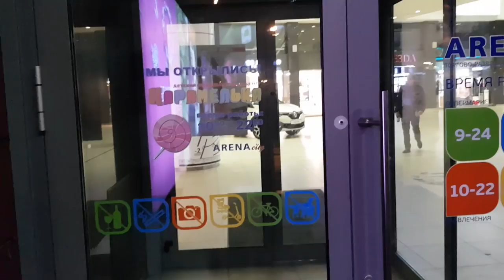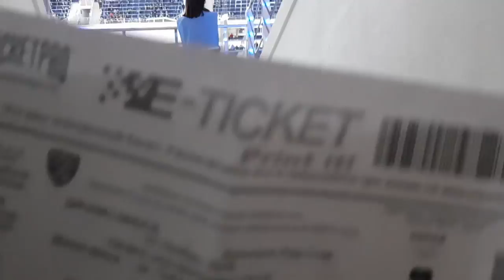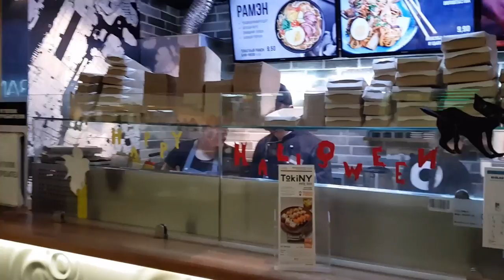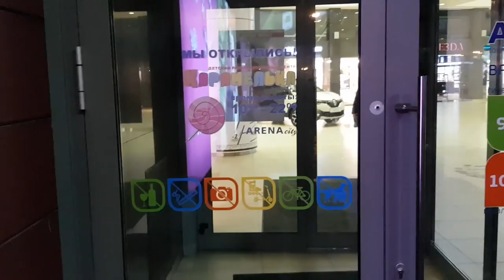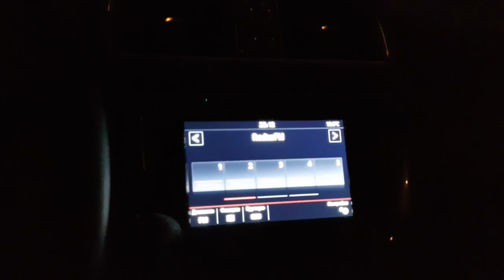VLOG: ВПЕРВЫЕ СХОДИЛИ НА ХОККЕЙНЫЙ МАТЧ КХЛ ДИНАМО МИНСК ПРОТИВ КУНЬЛУНЬ RED STAR в МИНСК-АРЕНА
СПРАВОЧНО:

Минск (белор. Мінск) — столица Белоруссии, административный центр Минской области и Минского района, в состав которых не входит, поскольку является самостоятельной административно-территориальной единицей с особым (столичным) статусом, Город-герой. Крупнейший транспортный узел, политический, экономический, культурный и научный центр страны. Является ядром Минской агломерации. В Минске находится штаб-квартира СНГ. Десятый по численности населения (без учёта пригородов) город в Европе, третий — в ЕАЭС. Город расположен недалеко от географического центра страны и стоит на реке Свислочи. Площадь составляет 348,84 км², население — 1982,5 тыс. человек (на 1 января 2018 года)[2] без учёта пригородов

ВПЕРВЫЕ СХОДИЛИ НА ХОККЕЙНЫЙ МАТЧ КХЛ ДИНАМО МИНСК ПРОТИВ КУНЬЛУНЬ RED STAR в МИНСК-АРЕНА / ТЦ АРЕНА СИТИ